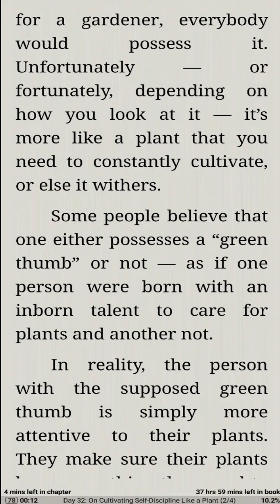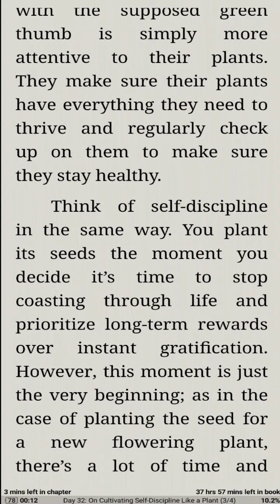Day 32 - to 365 days of reading 365 Days With Discipline by Martin Maedows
This is Day 32 of my reading of this book.
I am going to read one day of it every single day and post it here so you can also follow along if you want to ready it one day at a time.
it will be a total of 365 days by the time I'm done reading all the entries in this book so thank you for joining me on this journey and I hope we all learn something from it and make our lives better because of what we learn.